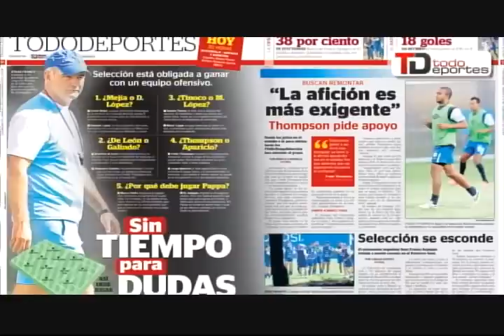Selección obligada a ganar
Selecciona Nacional obligada a ganar con un equipo ofensivo | La selección española se prepara para la defensa de la corona en la Eurocopa 2016 | El Barsa podría tener la baja de Claudio Bravo en el encuentro frente al Atlético de Madrid | Rafael Nadal volverá a jugar en el equipo español de la Copa Davis